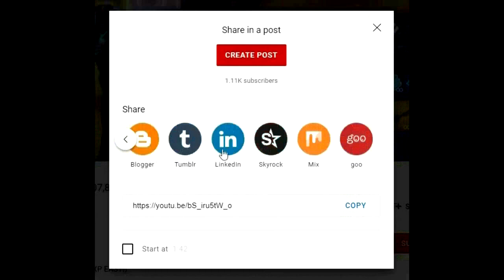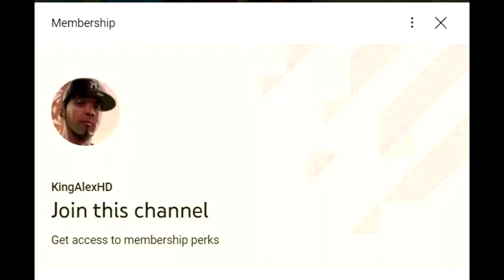Fortnite Chapter 3 Season 4 | Official Battle Pass! (FULL SHOWCASE)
What’s up guys in this Fortnite battle royale video I’m gonna be showing you Guys Fortnite Chapter 3 season 4 2022 or fortnite season 4 Battle Pass in chapter 3 and fortnite update today chapter 3 is Fortnite Chapter 3 season 4 And is very soon and I show how get war machine on Ps5 Xbox one Xbox Series X PC Nintendo switch and fortnite Battle Pass Mobile iOS & Android And Season 4 Battle Pass Fortnite Update war machine Skin gameplay is cool and Fortnite X war machine count down is soon and Fortnite Chapter 3 Season 4 in Fortnite battle royale has update Season 4 Battle Pass in Battle royale and Fortnite Season 4 Battle Pass event is Fortnite new Season 4 war machine Battle Pass and Fortnite season 4 chapter 3 is before Fortnite season 4 and brand new today war machine Skin Update fortnite Update Season 4 Battle Pass Fortnite Update and Season 4 Battle Pass easter eggs update Fortnite and Fortnite Season 4 Battle Pass is a cool new Fortnite Update from the brand new free Season 4 Battle Pass rewards. Also, Fortnite Update for Free Season 4 Battle Pass Spiderman Miles Morales quests Fortnite tournament and Free Season 4 Battle Pass Fortnite Update and Spiderman Miles Morales skin & Free Iron Patriot Fortnite Update Season 4 Battle Pass and Free gaming hardware fortnite that’s brand-New Chapter 3 Season 4 Battle Pass Spiderman Miles Morales Update Fortnite is cool! Hopefully you enjoyed this video! Vbucks Fortnite are on the same day! Free vbucks fortnite! Fortnite Update Season 4 Battle Pass! New Fortnite free Season 4 Battle Pass rewards update reward! Mile Bundle! Hulk Pack set! Fortnite banned on mobile! Gameplay free Hulk Skin the egg launcher release date to Fortnite item shop free new weapons is soon! Chapter 3 Season 4 Fortnite is soon!